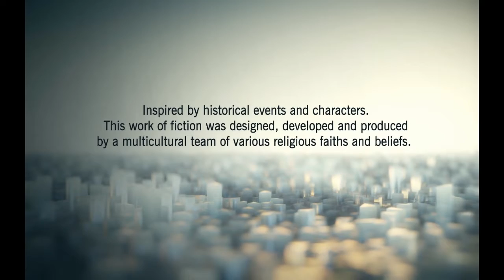Assassins Creed Unity PC Gameplay (Part 1) With Snowcat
Gameplay from Snowcat of Zombiegirl Gaming

Great link to all your favorite games DIRT CHEAP!